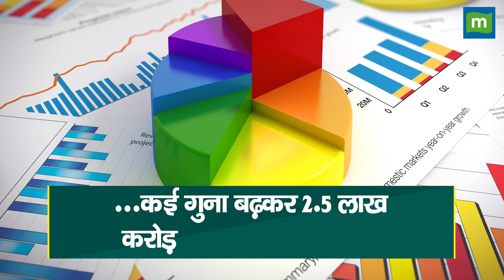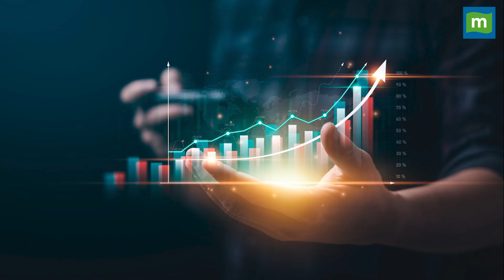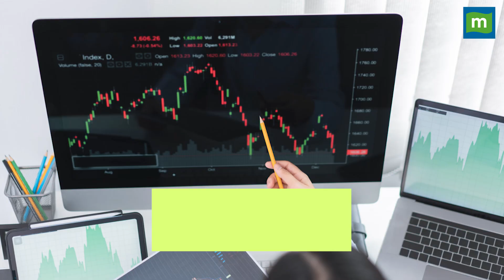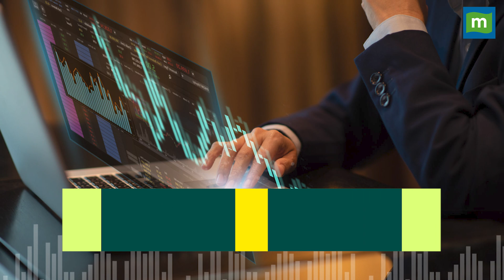जानिए किन 5 PMS ने 21% तक रिटर्न दिया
इन स्मॉल और मिड-कैप PMS ने पांच सालों में दिया 21% तक सालाना रिटर्न, आइए डालते हैं एक नजर